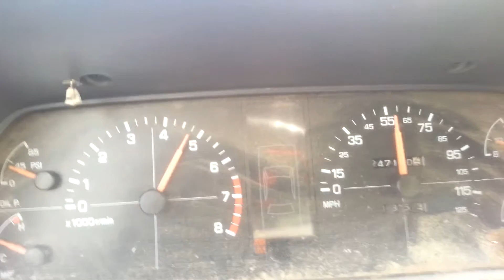April 29, 2016(6)